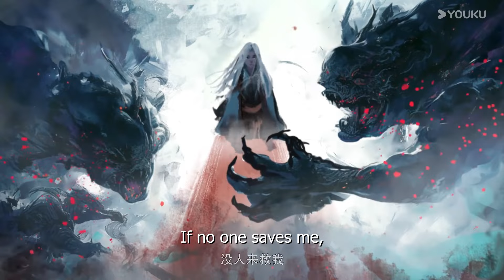【Apotheosis S2】EP87 Trailer | Chinese Fantasy Anime | YOUKU ANIMATION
00:00 The International Website youku.tv is now available!
02:00 Download YOUKU International APP to get early access to the full show